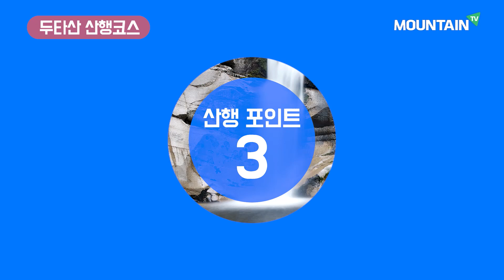두타산 등산코스 / 베틀바위 / 협곡 마천루 / 100대 명산 / 동해 가볼만한 곳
·산행코스 : 무릉계곡 – 베틀바위 전망대,미륵바위 – 두타 산성 – 마천루 전망대 – 쌍폭,용추폭포 - 삼화사(무릉반석)

·총거리 : 약 10km,  소요시간 : 약 5시간 (휴식시간 제외)

명승37호인 무릉계곡의 빼어난 풍경과
비경인 베틀바위,미륵바위를 탐방하는 두타산 산허리길로

두타산성, 마천루 전망대와 잔도, 무릉계곡의 쌍폭포,용추,삼화사를
두루 볼 수 있는 명품 탐방코스입니다.

[국내 유일 산 전문 채널, 마운틴TV 명예기자 - 김기년]